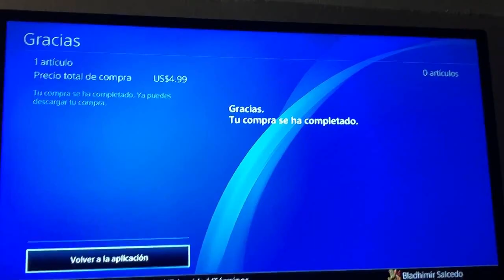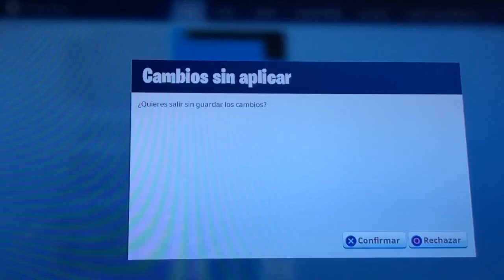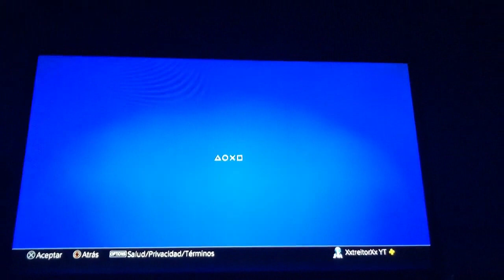COMO TENER EL NUEVO STARTER PACK LEGAL EN FORTNITE! SKIN EPICA Y PAVOS GRATIS!!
COMO TENER EL NUEVO STARTER PACK GRATIS EN FORTNITE! SKIN EPICA Y PAVOS GRATIS!!

PRONTO HARE EL SORTEO DE ESTA SKIN